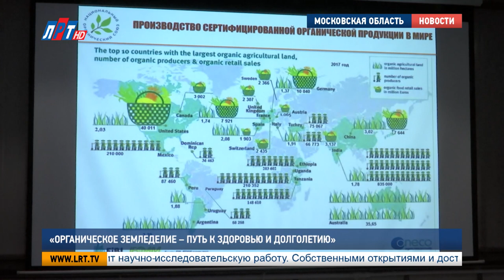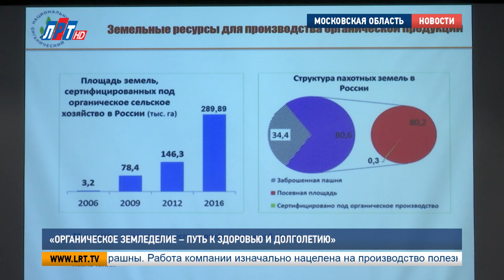«Органическое земледелие – путь к здоровью и долголетию»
С 1 января 2020 года вступает в силу закон «Об органическом земледелии». Согласно новым требованиям, производители экопродукции обязаны получить сертификат у аккредитованных организаций. Иначе их товар исчезнет с прилавков магазинов. Эти и многие другие изменения обсудили в учебном центре агрохолдинга «Поиск». На семинаре побывала  наша съемочная группа.

Не только крупная селекционно-семеноводческая компания, но и площадка для получения новых знаний и новых знакомств. На протяжении многих лет агрохолдинг «ПОИСК» проводит научно-исследовательскую работу. Собственными открытиями и достижениями специалисты агрофирмы делятся с коллегами и потребителями. Очередной семинар, посвященный органическому земледелию, собрал ведущих селекционеров страны, опытных фермеров и производителей семян.

Николай Клименко, член совета директоров Агрохолдинга «ПОИСК»:
"Эта тема актуальна, востребована жизнью, потому что сегодня очень большая пестицидная нагрузка на выращивание овощей. Наша компания уделяет самое серьезное внимание этой проблеме".

Что посеешь, то и пожнешь. Органическое овощеводство возможно только при наличии органических семян. В производстве агрохолдинга «ПОИСК» нет места химикатам и вредным веществам. Для руководства компании важно, чтобы при выращивании гибридов их партнеры придерживались такой же позиции.

Сергей Воданюк, основатель органического хозяйства «Биоферма Кубани»:
"Обязаны применять в своем производстве только органические семена, либо семена, необработанные химическими препаратами. На этой почве мы начали сотрудничать с компанией «ПОИСК». Мы уже по первым сортам и гибридам получили неплохие урожаи, несколько тонн тепличного огурца. 7-8 тонн органических томатов черри, они очень высокого качества получились".

Работать по такому принципу после нового года обяжут всех. С 1 января вступает в силу закон, который уберет  с прилавков псевдоорганику. Производители гибридов овощей  и фруктов и сами фермеры должны доказать, что приставка «ЭКО» или «БИО» в их продукции не ради красного словца.

Олег Мироненко, исполнительный директор Национального органического союза:
"Мы на сегодняшний момент практически не легализовали органический продукт на рынке, поэтому закон его легализует, мы теперь будем знать, что органический продукт в России есть. Будет запущен такой процесс, как сертификация. Сертификатор приезжает к вам и смотрит, соответствуют ли ваши земельные активы, как у вас содержатся животные, как вы производите продукцию и перерабатываете".

Органическая продукция должна соответствовать национальным стандартам. Что можно применять в производстве, а какие компоненты противопоказаны, участники семинара узнали у ведущих специалистов.

Андрей Андреев, представитель компании по добыче торфа, участник семинара:
"Для нас это очень актуальный вопрос, потому что у нас производство находится в экологически чистом районе, я думаю, что мы будем полезны производителям в плане поставки сырья".

Геннадий Мулярчик, президент компании по производству органических удобрений, участник семинара:
"Холдинг «ПОИСК» он интересен тем, что он первый из российских семеноводческих компаний занялся темой органики. Так как мы работаем в поле будущих органических удобрений, мне было интересно послушать законодателей моды".

Впрочем, изменения в законодательстве агрохолдингу «ПОИСК» не страшны. Работа компании изначально нацелена на производство полезной продукции. Более 600 сортов и гибридов, созданных на базе предприятия, активно используют не только на любительском рынке, но и в товарном овощеводстве России. А это – прямой путь к здоровью и долголетию.

Агрохолдинг «ПОИСК» - Московская область, Раменский район, дер. Верея, Островецкое шоссе, стр. 500,501
Интернет магазин online.semenasad.ru